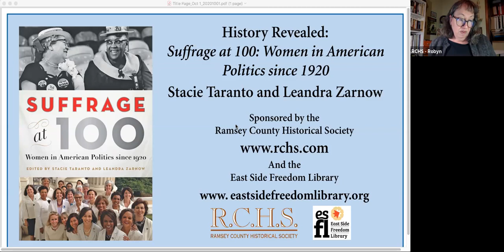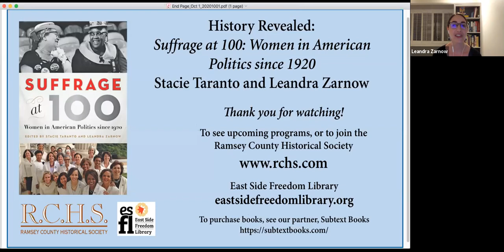Suffrage at 100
Editors Stacie Taranto and Leandra Zarnow talk about their collaboration on their new book, "Suffrage at 100: Women in American Politics Since 1920" and share some of the history and stories of women who have stepped into politics at many levels since the 19th Amendment passed.